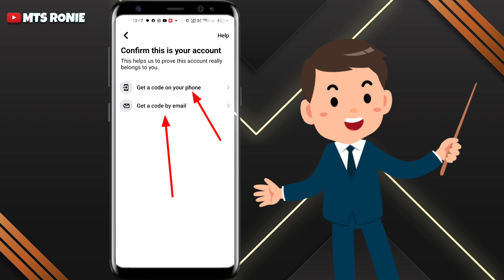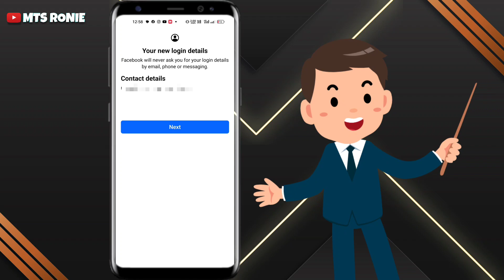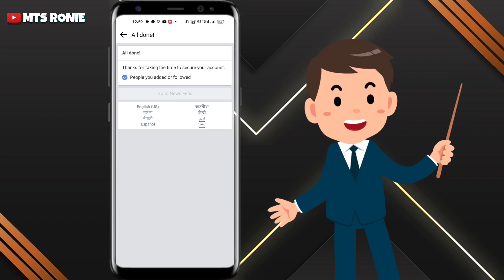Facebook account unlock kaise kare without identity | Facebook account locked how to unlock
facebook account lock
kaise kare
facebook account login
facebook account lock ho
gaya hai kaise kholen
facebook account logout
kaise kare
facebook account login
kaise kare
facebook account login
nahi ho raha hai
facebook account unlock kaise
kare
facebook account unlock without
identity
kare without identity
kare without gmail
kare 2023
kare bina id proof ke
facebook account unlock 2023
facebook account unlock tamil
facebook account unlock vpn

DEV
From [ Assam (Indian) ]